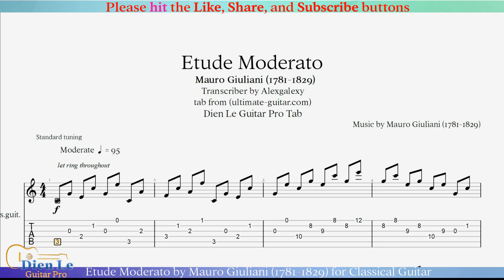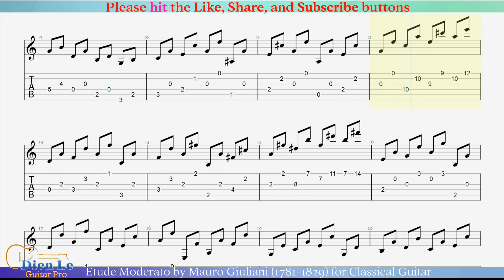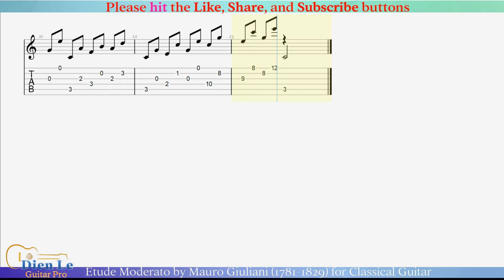Etude Moderato by Mauro Giuliani (1781-1829) for Classical Guitar with TABs